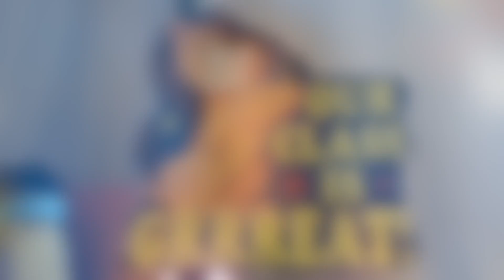Investing in safety in Rivière-des-Prairies (May 23 2020)